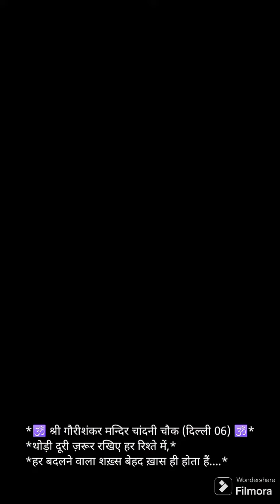Mahakal Bhagwan Bholenath darshan,km news tv channel(2)